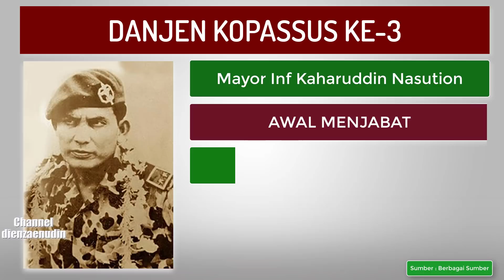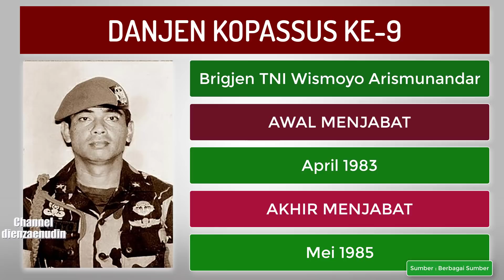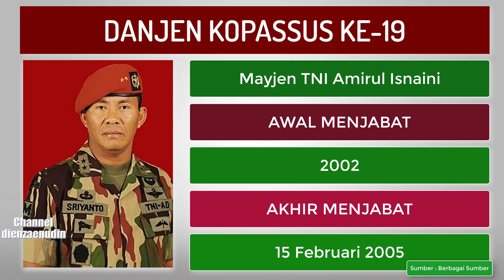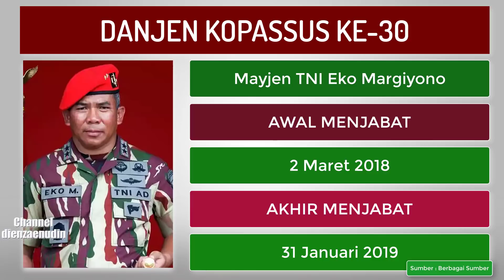DANJEN KOPASSUS Komandan Jenderal Komando Pasukan Khusus TNI AD 1952 2019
DANJEN KOPASSUS Komandan Jenderal Komando Pasukan Khusus 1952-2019, Umumnya Jabatan ini di pegang oleh perwira tinggi TNI Angkatan Darat dengan pangkat Mayor Jenderal, berikut 31 Danjen Kopassus dari masa ke masa:
1 Mayor Inf Idjon Djanbi
2 Mayor Inf R. E. Djailani
3 Mayor Inf Kaharuddin Nasution
4 Mayor Inf Mung Parahadimulyo
5 Kolonel Inf Sarwo Edhie Wibowo
6 Brigjen TNI Widjoyo Suyono
7 Brigjen TNI Witarmin
8 Brigjen TNI Yogie Suardi Memet
9 Brigjen TNI Wismoyo Arismunandar
10 Brigjen TNI Sintong Panjaitan
11 Brigjen TNI Kuntara
12 Brigjen TNI Tarub
13 Brigjen TNI Agum Gumelar
14 Brigjen TNI Subagyo H. S.
15 Mayjen TNI Prabowo Subianto
16 Mayjen TNI Muchdi Purwoprandjono
17 Mayjen TNI Syahrir MS
18 Mayjen TNI Amirul Isnaini
19 Mayjen TNI Sriyanto Muntasram
20 Mayjen TNI Syaiful Rizal
21 Mayjen TNI Rasyid Qurnuen Aquary
22 Mayjen TNI Soenarko
23 Mayjen TNI Pramono Edhie Wibowo
24 Mayjen TNI Lodewijk Freidrich Paulus
25 Mayjen TNI Wisnu Bawa Tenaya
26 Mayjen TNI Agus Sutomo
27 Mayjen TNI Doni Monardo
28 Mayjen TNI Muhammad Herindra
29 Mayjen TNI Madsuni[1][2]
30 Mayjen TNI Eko Margiyono
31 Mayjen I Nyoman Cantiasa

, Hanya Ada 1 Jenderal Bintang Enam dan 8 jenderal Bintang Lima di dunia,
, 28 Lulusan Akmil TNI Angkatan Darat Peraih Pangkat Jenderal Bintang 4,
, Panglima TNI ABRI 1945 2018,
, 34 KAPOLDA 2019 setelah Irjen Pol Idham Azis dan Umar septono di Ganti
, 34 KAPOLDA seluruh Indonesia 2019,
, 8 Jenderal Bintang Empat Tak Pernah Jadi KASAD,
, Nama dan Foto 8 Jenderal sasaran G30S PKI
, Urutan Pangkat Tentara Nasional Indonesia Angkatan Darat TNI AD,
, Bukan Prabowo Termuda Deretan Usia DANJEN KOPASSUS Saat Menjabat,
, Prabowo diantara Danjen Kopassus Komando Pasukan Khusus,
, Profil Panglima TNI Jendral Gatot Nurmantyo Latihan Kopassus,